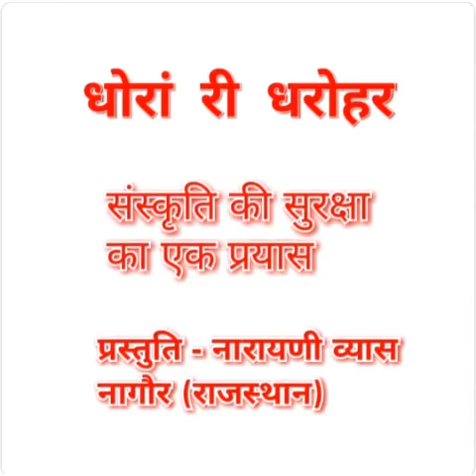भावुक कर देने वाला भजन। थारी ओळयूँ आवे सांवरा